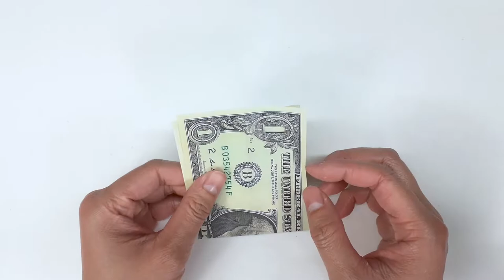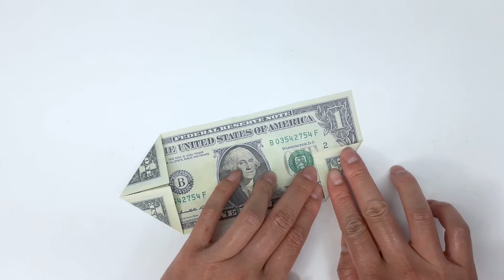EASY Tutorial Dollar Origami Sea lion - How to fold 1 US dollar bill into a Sea lion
Sea lions are pinnipeds characterized by external ear flaps, long foreflippers, the ability to walk on all fours, short, thick hair, and a big chest and belly. Together with the fur seals, they comprise the family Otariidae, eared seals, which contains six extant and one extinct species (the Japanese sea lion) in five genera. Their range extends from the subarctic to tropical waters of the global ocean in both the Northern and Southern Hemispheres, with the notable exception of the northern Atlantic Ocean.[1] They have an average lifespan of 20–30 years. A male California sea lion weighs on average about 300 kg (660 lb) and is about 2.4 m (8 ft) long, while the female sea lion weighs 100 kg (220 lb) and is 1.8 m (6 ft) long. The largest sea lion is Steller's sea lion, which can weigh 1,000 kg (2,200 lb) and grow to a length of 3.0 m (10 ft). Sea lions consume large quantities of food at a time and are known to eat about 5–8% of their body weight (about 6.8–15.9 kg (15–35 lb)) at a single feeding. Sea lions can move around 16 knots (30 km/h; 18 mph) in water and at their fastest they can reach a speed of about 30 knots (56 km/h; 35 mph).[2] Three species, the Australian sea lion, the Galápagos sea lion and the New Zealand sea lion are listed as Endangered.[3][4][5]